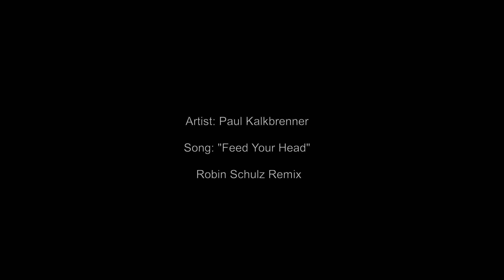Southshore to Akaroa July 2018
Southshore to Akaroa 45min. 3500' crossing Lyttelton Harbour Mouth.

Artist: Paul Kalkbrenner
Song: "Feed Your Head"